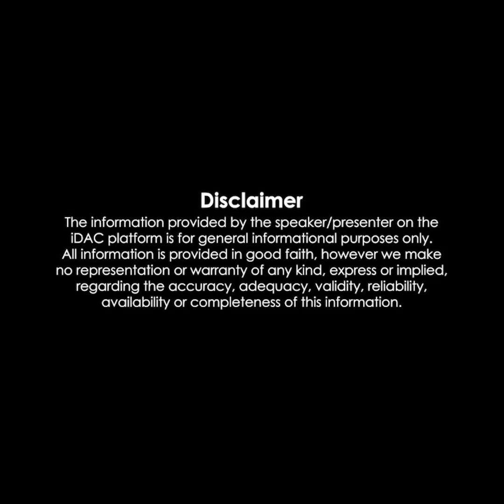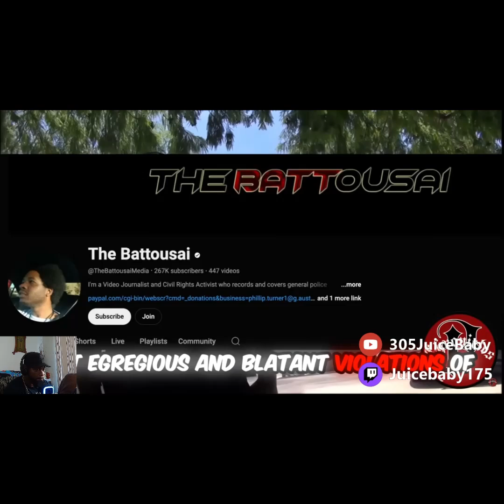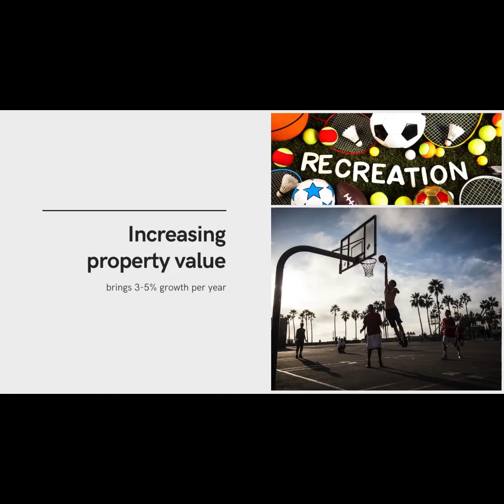JUICE BABY REATION TO POLICE ENCOUNTER WHAT ITS CITIZENS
A&E, COURT TV, ATL HOMICIDE, HANNBAL INTEROGATION, LAPD MIAMI VICE LAW N ORDER, POLICE ENCOUNTER WHAT ITS CITIZENS